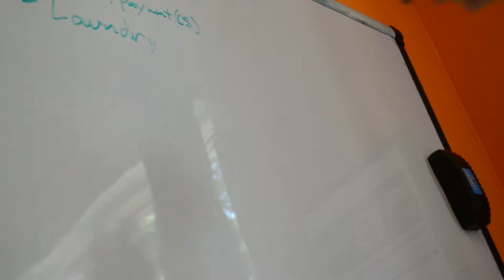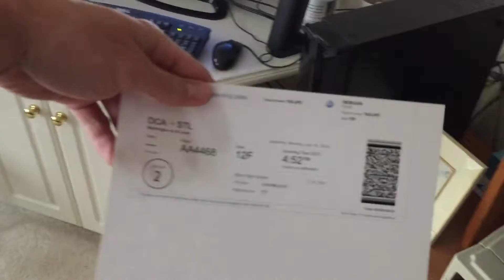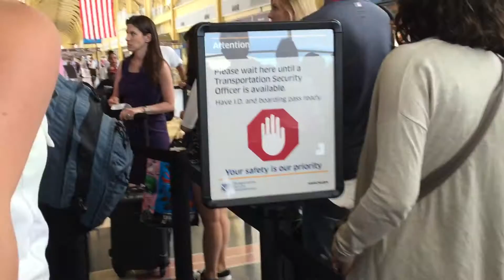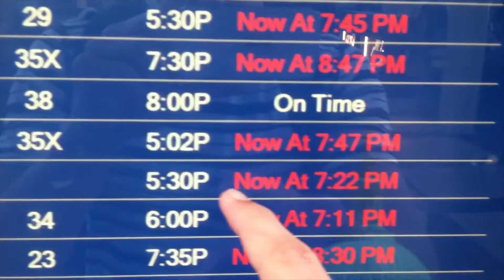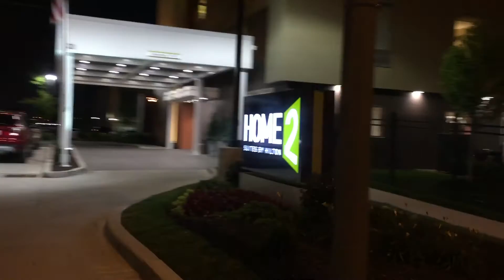My Friends Are Here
Music: Orignial Song, Hurry, My Friends Are Here by Colby Dezelick